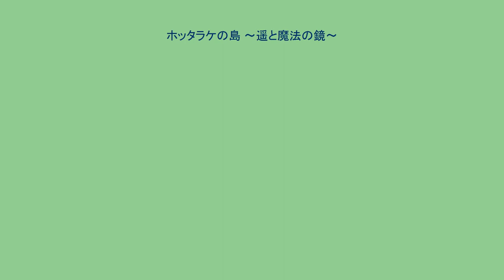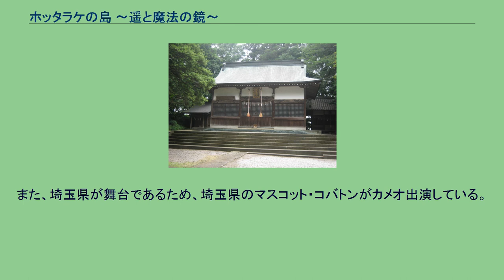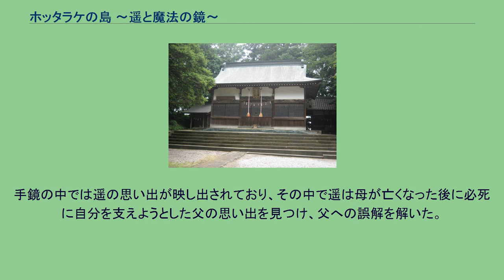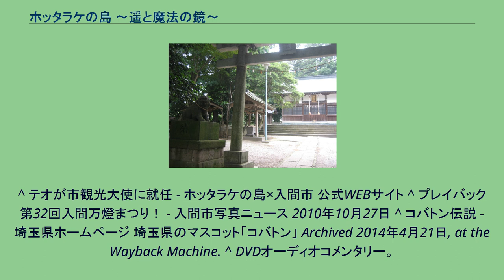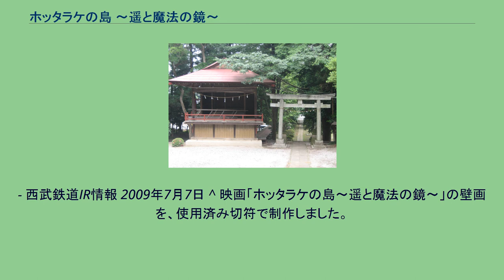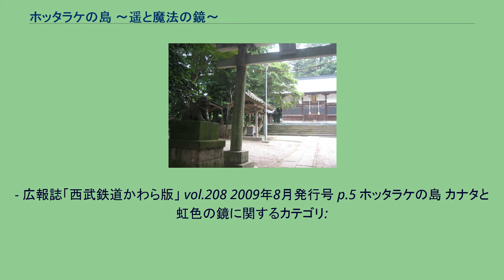ホッタラケの島 〜遥と魔法の鏡〜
『ホッタラケの島 〜遥と魔法の鏡〜』（ホッタラケのしま はるかとまほうのかがみ）は、2009年8月22日に公開された日本のCGアニメーション映画。
フジテレビジョン（フジテレビ開局50周年記念作品）、Production I.G製作、東宝配給。
子供のころに大切にしていたものの、いつしか放置されてしまったおもちゃや絵本といった宝物。
「ホッタラケの島」は、そうした“ほったらかし”にされた宝物を集めて作られた不思議な“ホッタラケの島”に、不思議なきつね「テオ」の後を追う内に迷い込んでしまった女子高生「はるか（遥）」の冒険が描かれる。
ストーリーのベースは、武蔵野（埼玉県入間郡）に古くから伝わる民話。
なくなったものを探すとき、「ハタヤの稲荷」という神社にお参りして卵を供えると、探していたものが帰って来るという不老川流域の言い伝えをプロデューサーと監督が膨らませたオリジナル・ストーリー。
2010年10月5日、入間市観光協会から「入間市観光大使」にテオが任命された。
また、埼玉県が舞台であるため、埼玉県のマスコット・コバトンがカメオ出演している。
制作のため、製作チームはソフトウェアの開発から始め4年をかけて映画を完成させた。
今までにない新しい映像表現を模索し、CGアニメを見事に作り上げている。
ピクサー映画ではなく、日本のアニメーションにある暖かさ、可愛い女性の表現に辿り着くまで3年を要している。
キャスティングは人間世界は俳優のみ、ホッタラケの島は声優のみで構成されている。
また本作の収録はプレスコで行われた。
高校生の遥は、仕事漬けで自分の相手をしてくれない父と些細なことで喧嘩してしまい、気分転換のために祖母の家がある町にやって来る。
そこで遥は、子供の頃に亡くなった母から貰った手鏡をなくしたことに気付き、神社にお参りに行き手鏡を返してほしいと祈る。
そこに狐があらわれ、人がほったらかした物をこっそり持ち去る姿を目撃する。
狐を追いかけると、神社の裏に不思議な穴があるのを見つける。
遥は穴の中に吸い込まれ、狐の世界に迷い込んでしまう。
そこで出会ったテオから、狐たちが人がほったらかしにした物を貰い暮らしていることを聞き、手鏡が狐の世界にあるかもしれないと思い、テオと一緒に手鏡を探しにホッタラケの島にやって来る。
遥は鏡を売っているマバロワに手鏡のことを尋ねると、「手鏡は男爵が持っていたが、盗まれて行方不明になった」と聞かされる。
がっかりしてマバロワの店を出た遥とテオは、遥が人であることに気付いたピカンタ・ビッキ・デカゴーの三人組に追われ遊園地に逃げ込む。
そこで遥は、自分がほったらかしにしていたぬいぐるみのコットンと再会する。
初めは険悪な雰囲気だった遥とコットンだったが、三人組から逃げ回る間に打ち解ける。
コットンは遥に、手鏡は地下宮殿に住むプチロス盗賊団が持っていることを伝え、三人は地下宮殿に手鏡を探しに行くことになった。
その日の夜、マバロワから遥のことを聞いた男爵は、手鏡を取り戻すためテオに取引を持ちかける。
翌日、三人は地下宮殿で手鏡を見つけ出した。
しかし、地上に戻った遥は男爵に捕まってしまい、手鏡も取り上げられてしまう。
男爵は大量の鏡の力を使ってホッタラケの島を自分好みの島に改造しようと考えており、そのために必要な人の世界の最新の道具を手に入れるため、遥の記憶を消して自分の家来にしようと企んだ。
一方、遥を引き渡したことを後悔したテオは、遥を助けるために、ピカンタたち島の住民に協力を頼み、遥から作り方を教えてもらった飛行機を作り、男爵の城に乗り込む。
同じ頃、コットンもプチロス盗賊団と共に男爵の城に乗り込んで来た。
城内の混乱に紛れて逃げ出した遥は、男爵が作り出したロボット兵に追われ城外に飛び出してしまうが、テオに助け出される。
男爵はテオの飛行機を撃ち落そうと攻撃したため飛行機は墜落してしまうが、エンジンの逆噴射を利用して再び飛び上がり、勢い余って男爵の飛行船に衝突してしまい、飛行船は大量の鏡を保管していた巨大電球に激突してしまう。
無事だった遥とテオは、手鏡を取り戻そうと巨大電球の中に入り手鏡を見つけ出すが、追い掛けてきた男爵と一緒に手鏡の中に吸い込まれてしまう...